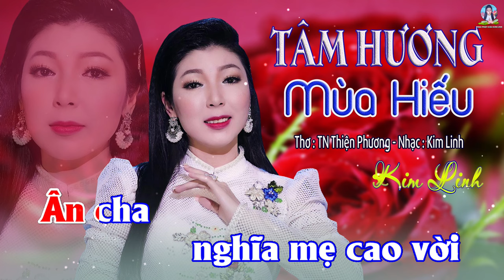KARAOKE | Tâm Hương Mùa Hiếu | Kim Linh | Beat Gốc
- Karaoke : TÂM HƯƠNG MÙA HIẾU  (Giai điệu Rumba)
- Thơ : TN Thiện Phương
- Nhạc - Trình bày : Kim Linh
- Hòa âm - Thu mix : Hoàng Duy

*LỜI BÀI HÁT :
Mùa vu lan nén tâm hương
Dâng lên tưởng niệm thâm ân sanh thành
Kính cha ân trọng dưỡng sanh
Đôi vai cha gánh khối tình buồn vui

Thương mẹ lắm nỗi đầy vơi
Lòng mẹ chỉ suốt cuộc đời vì con
Đứa cuối biển kẻ đầu non
Thiết tha lòng mẹ chu toàn tình thương

Tâm hướng Phật dẫu tha phương
Mùa hiếu hạnh ân song đường khắc ghi
Nghe lồng lộng ánh trăng khuya
Chiếu soi đất khách soi về cố hương

Từng niệm khởi niệm tình thương
Đại ngàn sông núi trùng dương đất trời
Ân cha nghĩa mẹ cao vời
Lòng con khắc nguyện trọn đời chẳng quên

- LẮNG ĐỌNG MÙA BÁO HIẾU | KIM LINH [Thơ : TN Thiện Phương | Nhạc : Kim Linh] Nhạc Vu Lan Mới

- VU LAN HIẾU KÍNH MẸ CHA | Kim Linh | ST: Lê Tiến Tiền | Bài hát cảm động và rất ý nghĩa về ơn Cha Mẹ

- Tuyển Tập Nhạc Vu Lan | LỄ CÀI HOA HỒNG | [Official Video] Kim Linh | Những bài hát thật ý nghĩa

- Album Nhạc Vu Lan | MƯỜI ĐIỀU ƠN CHA NGHĨA MẸ | Kim Linh | Những Bài Hát Rất Ý Nghĩa Về Ơn Cha Mẹ